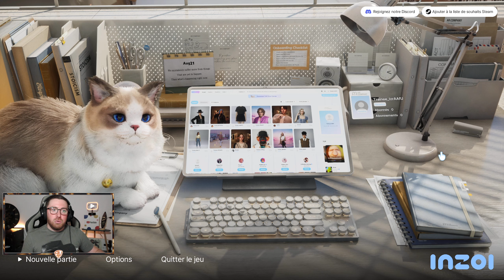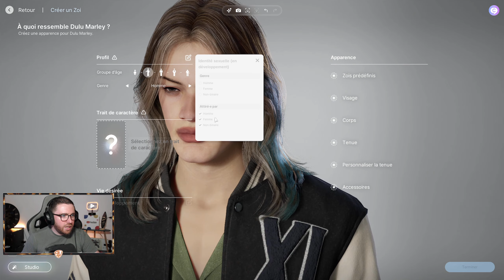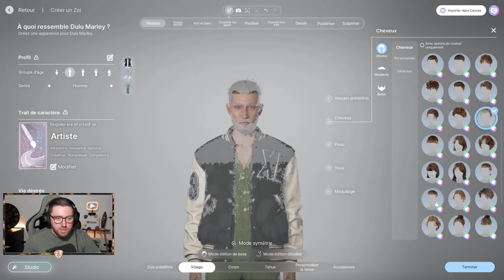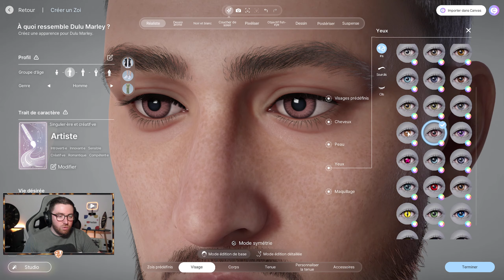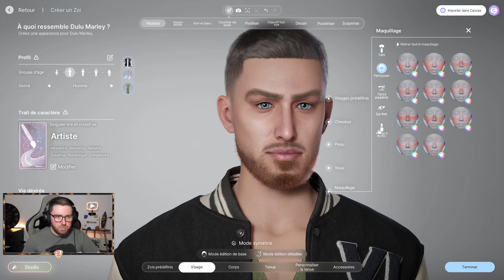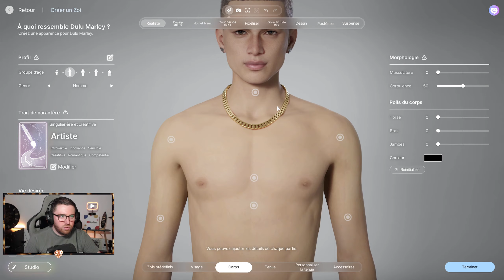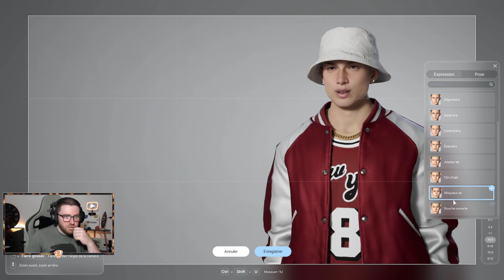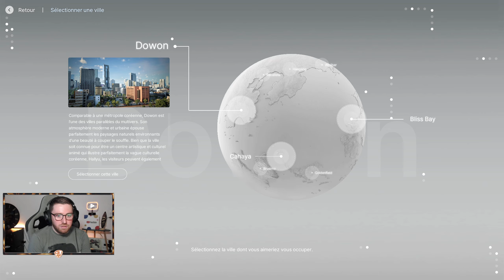✨ INZOI : Démo Character Studio (Création de personnage) ✨ Juste magnifique 😱 [FR]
👑 Rejoignez ma chaîne et découvrez des avantages exclusifs en nous rejoignant

🙏 Votre soutien m'aide à acquérir de nouveaux jeux et à améliorer mon équipement :

Passons maintenant à l'essence de ma chaîne ! Si vous êtes passionnés par le multigaming, vous êtes au bon endroit. Découvrez une variété de jeux : action, aventure, survie, horreur, rétro... disponibles sur différentes plateformes telles que PC, PS3, PS4, Xbox One, Android, iOS et même Super Nintendo.

🖥️ Voici les détails de mon PC et de mes accessoires :

Système d'exploitation ► Windows 10 Pro 64 bits
Processeur ► i5-13600kf 3.50 GHZ
Carte mère ► MSI B450 TOMAHAWK MAX II
Mémoire ► 32.0 GO DDR4 3200 MHZ
Carte graphique ► NVIDIA MSI GeForce RTX 4060 TI
SSD ► MSI PRO B760-P WIFI DDR4
Boitier D'acquisition ► Razer Rispawn HD 4K
Boitier de Pc ► MUSETEX Y6 BLANC

Caméra ► LOGITECH STREAMCAM BLANCHE

Un grand merci pour votre soutien et à très bientôt sur ma chaîne ! 🎉🔥